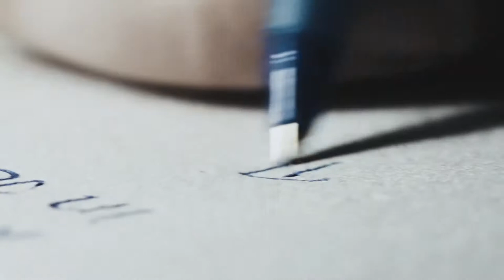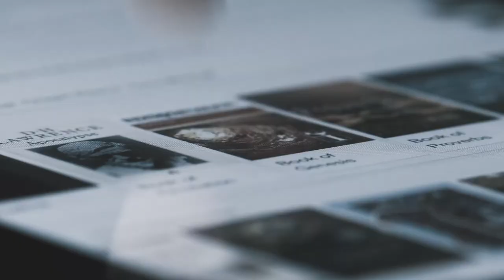"Things That Matter": Dr. Joe Holden on Seminary, Biblical Authority and Holding Fast to Inerrancy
On this episode of Things That Matter, president of Veritas Evangelical Seminary, Dr. Joe Holden, discusses with host, Pastor Brian Brodersen, on the current discourse toward seminaries today in the U.S. By explaining his personal story from being a quiet young man, to a Bible college teacher, speaker, author and president of VES, Dr. Holden encourages others to heed the opportunities God has for them. Dr. Holden closes by discussing the need for younger generations to be raised in the authority and inerrancy of the Word as the next Bible scholars and leaders of defending the faith. For more information on VES, visit their website!